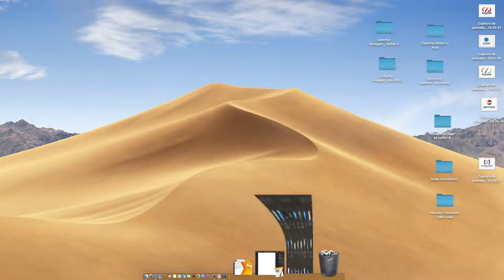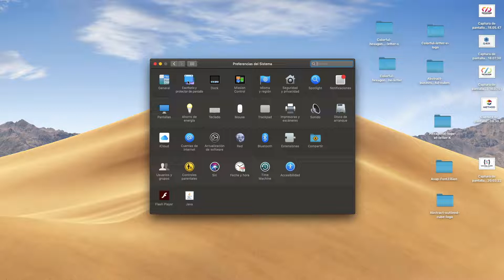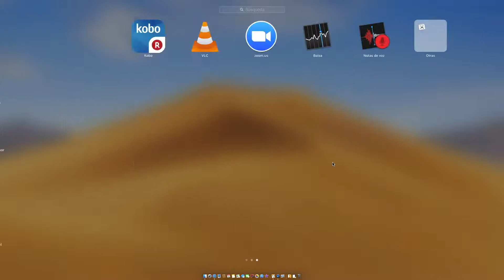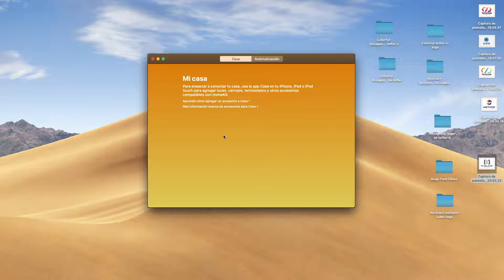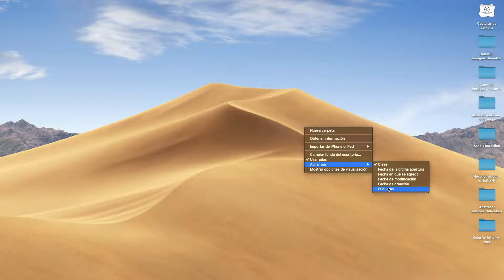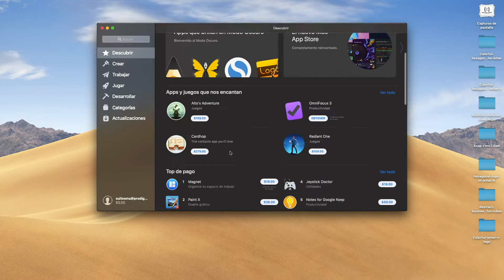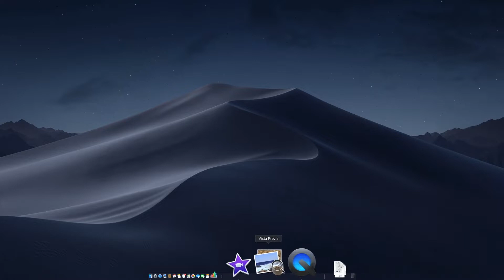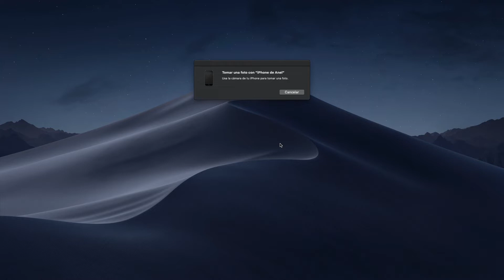66.- Novedades en macOS Mojave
Veremos las novedades existentes en el nuevo sistema operativo de apple: macOS Mojave.